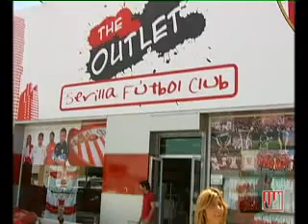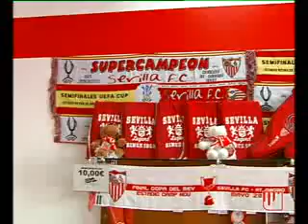TIENDA STORE SEVILLA FC